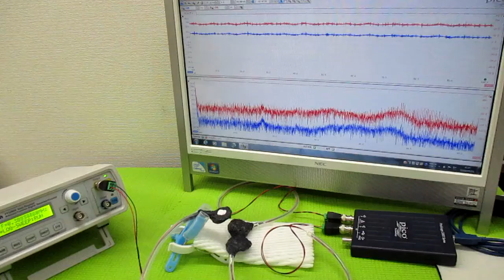メガヘルツの超音波発振制御プローブ製造技術